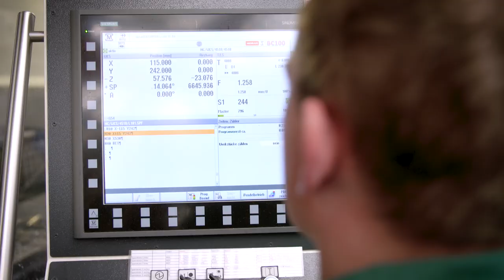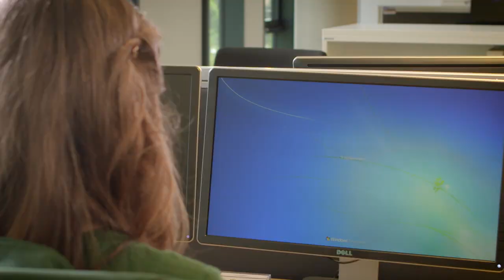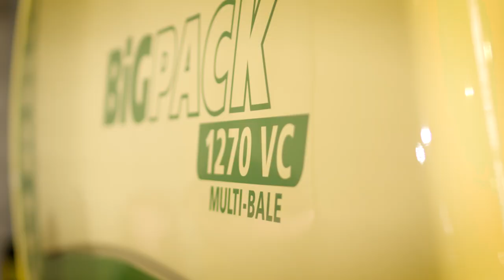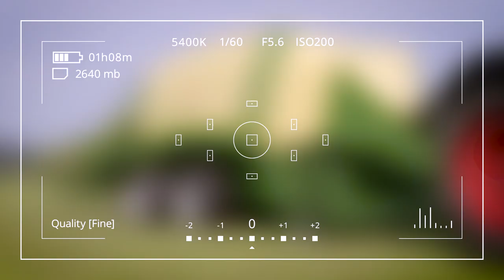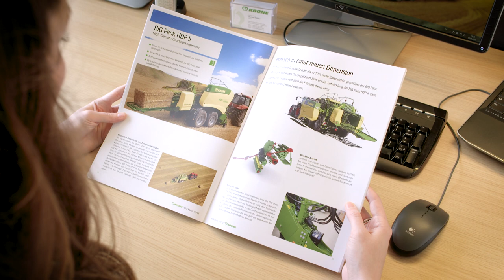KRONE – We love what we do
Successful worldwide and rooted in the homeland since 1906 - the family company KRONE is distinguished by this. By investing in innovative technologies, KRONE not only strengthens the region, but also ensures the perfect forage production of farmers and contractors all over the world. Many colleagues have their roots in agriculture - that is why we at KRONE know what is important in the production of a delicious glass of milk - everything starts with the best food quality and we make our contribution to this. Marlene Pöttker follows and supports the technological progress of our harvesting technology every day.